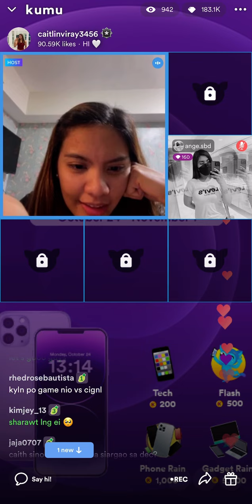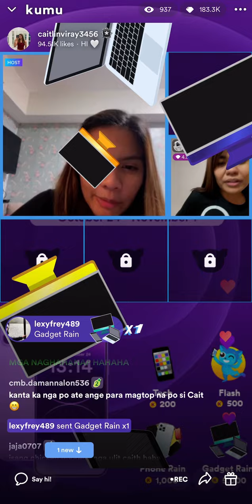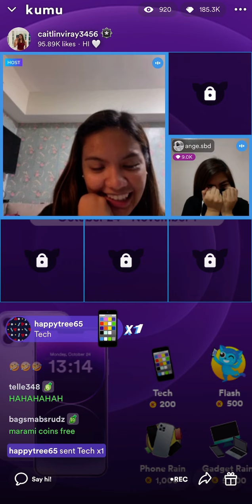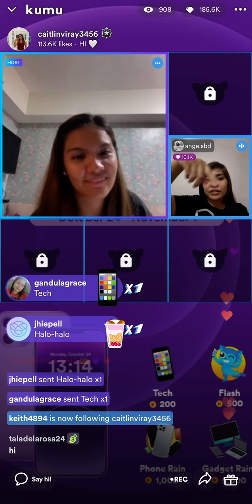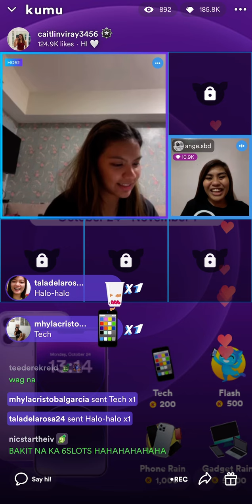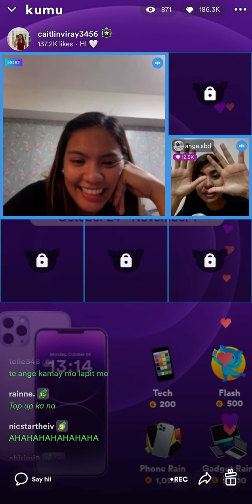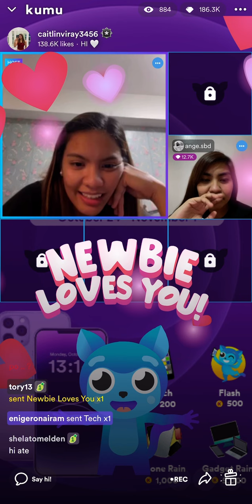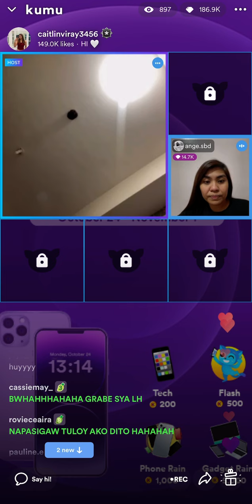10/31/22 Part5 Caitlin Viray Kumu Live with Ange💜